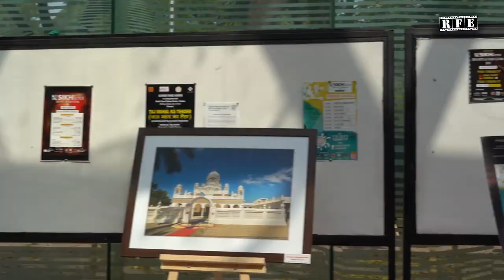"Team CHAURASSI" at Sikhlens India Film Festival 2020 in Chandigarh | RFE TV | Tagore Theatre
"Team Chaurassi on Stage" at Sikhlens India Film Festival 2020 in Chandigarh | RFE TV | Tagore Theatre.